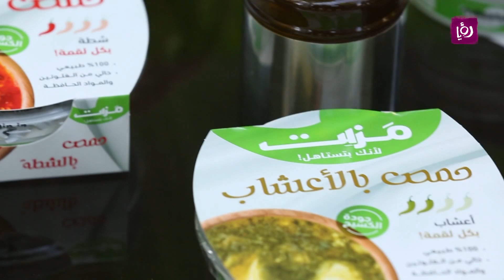زيارة لشركة الكسيح - حلوة يا دنيا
تقرير الزميل فؤاد الكرشة لبرنامج "حلوة يا دنيا" الصباحي ليوم الجمعة 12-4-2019 عن زيارة لشركة الكسيح .